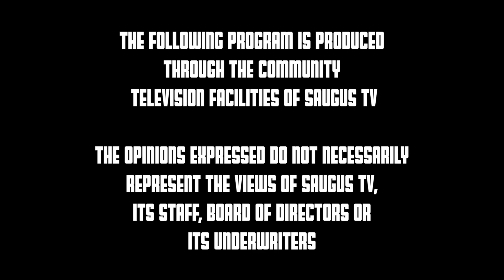Sachems Varsity Girls Soccer vs Somerville Highlanders 10/28/2022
From Serino Stadium in Saugus
Nick Graffeo on commentary